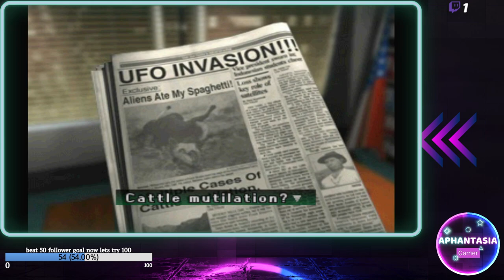Parasite eve 2 part 2 Blind Playthrough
Parasite eve 2 part 2 Blind Playthrough this is my first time play through this game i loved the first one hopefully this will be entertaining there will be mistakes and hopefully no game over screens

taken from wiki
parasite Eve II is an action role-playing video game released for the PlayStation. The game was developed and published by Square, published in Japan in 1999 and in both North America and, unlike the previous game, in PAL regions in 2000. It is the sequel to Parasite Eve and the second game in the series of the same name.

Parasite Eve II is set three years after the events in the original game. The protagonist from the first game, Aya Brea, also features in this game as the playable character. She becomes involved with another outbreak of Neo-Mitochondrial creatures. Gameplay diverges from the previous game: battles take place in real time and the area of action is less restrictive. The approach is more typical of traditional survival horror games, although some role-playing elements are retained. The title was written and directed by Kenichi Iwao, who wrote Resident Evil (1996).